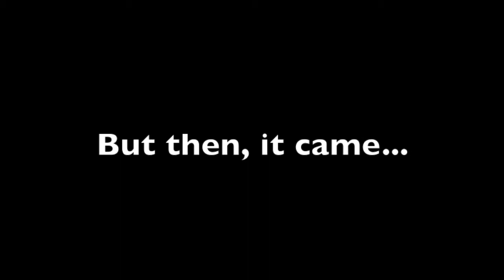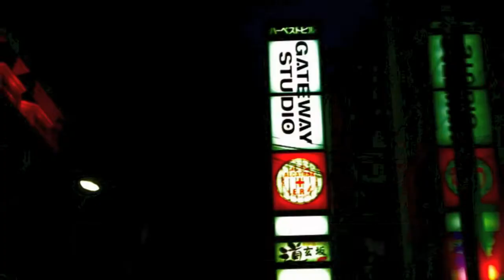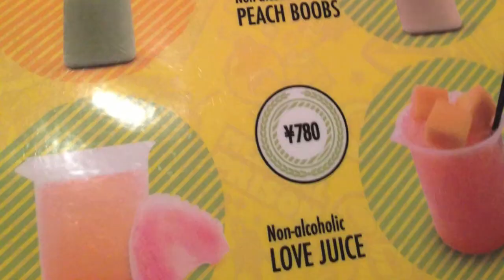Cat Cafe's and Creepy Bars - The Second Half of My second Day in Japan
Hello every one. Just to let you guys know, I have made a typo in one of the segments, so please keep the Annotation settings on while watching.

This the rest of my second day in Japan.